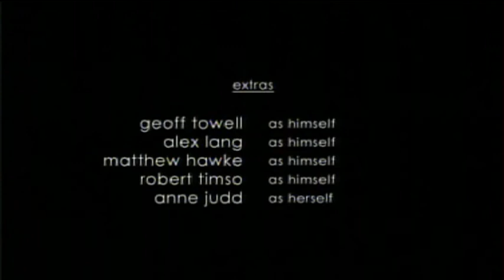SafeZone Film 5 'Rememb...' by Takaya Honda and Thomas Judd. Brought to you by DrinkWise Australia.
Finalist of the SafeZone Film Festival 2006, brought to you by DrinkWise Australia - Building Safer Drinking Cultures.